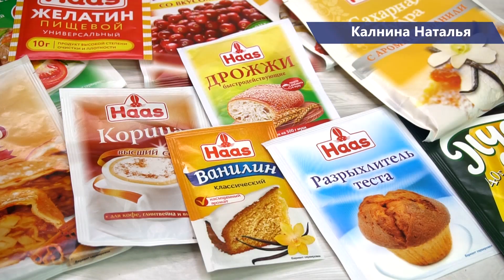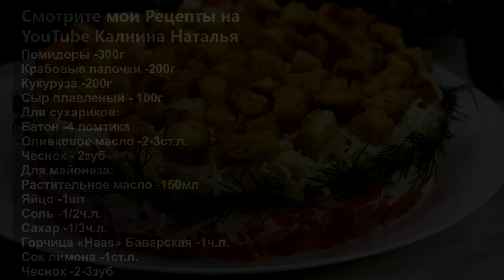Новенький Салат "Коррида", рецепт подсмотрела на корпоративе.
Салат «Коррида». На днях была на корпоративе посвящённому в честь нового года, там и попробовала этот вкусненький салат. Подача была порционная на тарелке при помощи кольца. Мне он очень понравился, и я решила его включить себе в меню на новый год.
👉 Условия конкурса:
- приготовить любое блюдо (выпечка, десерты, напитки, закуски, салаты и др) с продукцией «Нaas»
 - сделать фото итогового блюда, где рядом будет лежать упаковка продукции «Нaas»
-отметить мой инстаграм @kalnina_natalia и @haas_russia
 - 9 января случайным образом будет выбран победитель. Приз: большой набор продукции «Haas»

Рецепт:
Помидоры -300г
Крабовые палочки -200г
Кукуруза -200г
Сыр плавленый – 100г
Для сухариков:
Батон -4 ломтика
Оливковое масло -2-3ст.л.
Чеснок – 2зуб
Для майонеза:
Растительное масло -150мл
Яйцо -1шт
Соль -1/2ч.л.
Сахар -1/3ч.л.
Горчица «Haas» Баварская -1ч.л.
Сок лимона -1ст.л.
Чеснок -2-3зуб